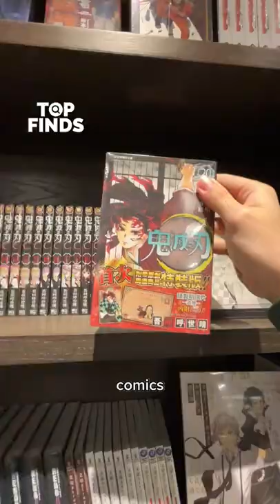Japan's 'most beautiful bookstore' is now open at Pavilion Bukit Jalil!